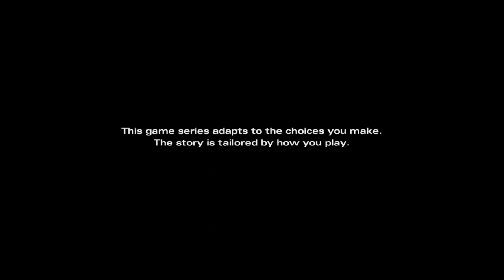The Walking Dead - Michonne Episode 1 Highlights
Starting off with episode 1 on The Walking Dead Michonne! This game is 2 episodes short compared to the other games so only 3 episodes to go through. This game does not focus on the main story about Clementine, but probably in the same universe or it's own, I'm not sure.